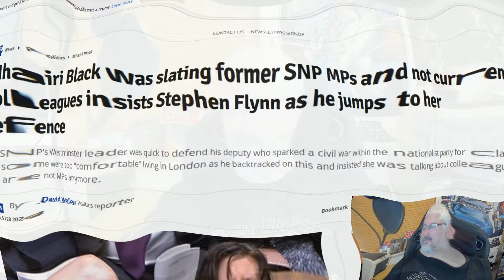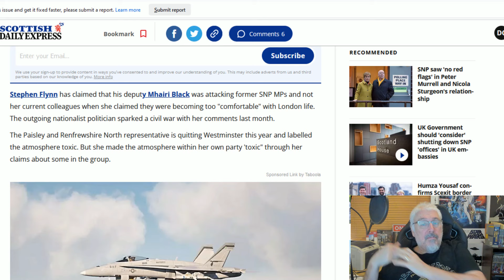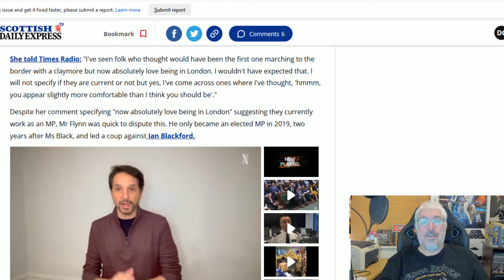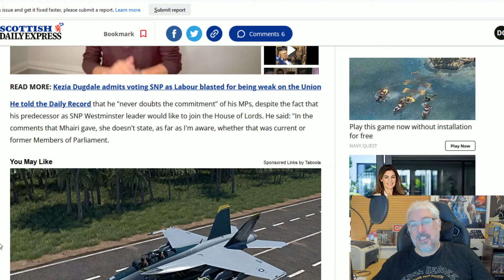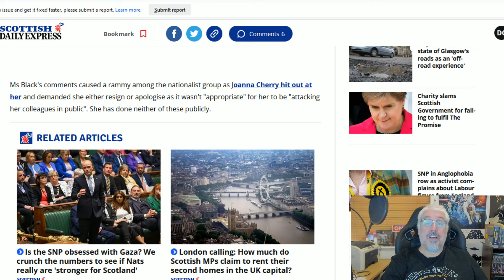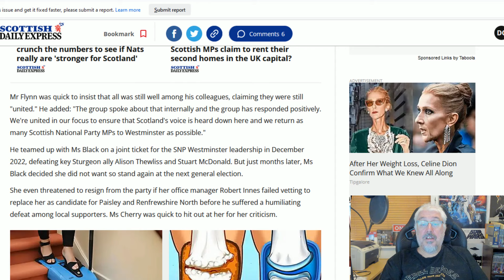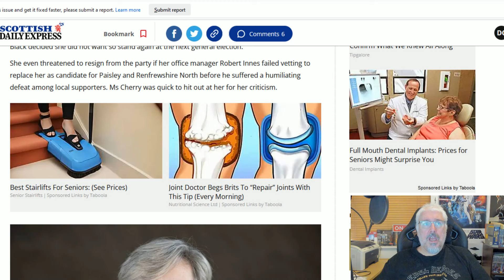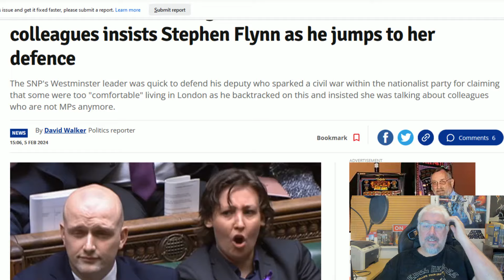Beryl Rides To Back The Black!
Stephen Flynn is forced to try to spin and defend the comments made by Mhairi Black after she atatcked her colleagues!